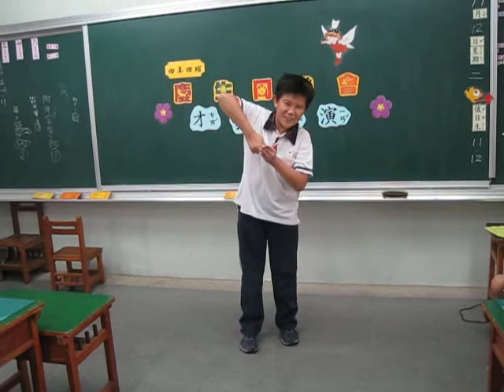慶生同樂會~爆笑魔術表演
四年四班小朋友才藝表演